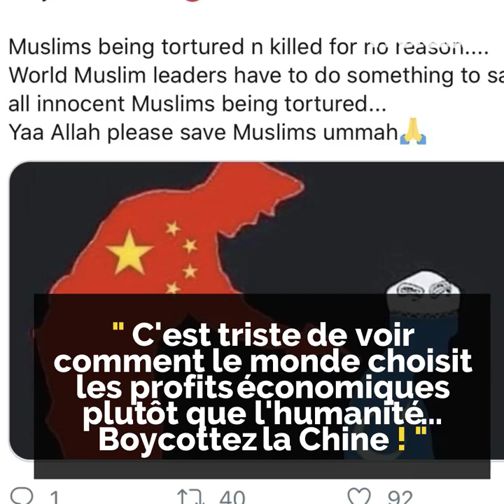Les Egyptiens se solidarisent avec les musulmans ouïghours!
Sur Twitter, les Egyptiens dénoncent la persécution des musulmans ouïghours par les autorités chinoises...🇨🇳🇪🇬